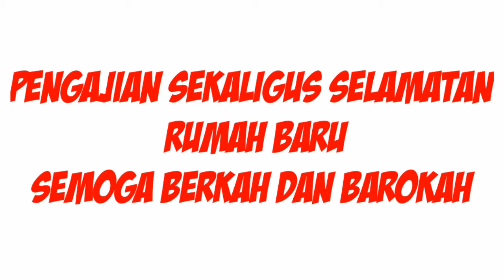Pengajian Tasyakuran Rumah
Alhamdulilah barakalloh impian punya rumah sendiri sudah terwujud, tak lupa bersyukur sama Alloh SWT atas karunia dan keberkahan yang tiada tara,thanks juga untuk doa dan support dari istri dan kedua orangtua.